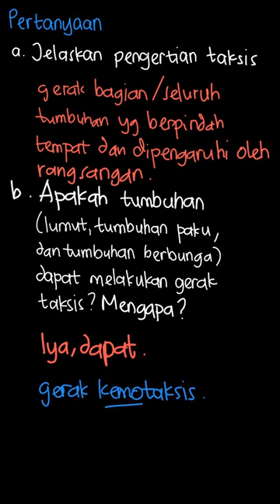II. Jawablah pertanyaan berikut dengan sin... | Bupena Ilmu Pen | Kelas 8 | 1 | IPA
✅ Dalam video ini kita akan membahas: II. Jawablah pertanyaan berikut dengan singkat dan jelas
1. Selain gerak nasti dan tropis ada yang menganggap tumbuhan juga dapat
    melakukan gerak taksis.
    a. Jelaskan pengertian gerak taksis?
Tema:
Kelas: 8
Mata Pelajaran: IPA
Bab: 1
Buku: Bupena Ilmu Pengetahuan Alam Untuk SMP/MTs kelas VIII / 2

👉 Buku yang telah tersedia:
{PLAYLIST_LINK}
Di mana kamu dapat menemukan kami?